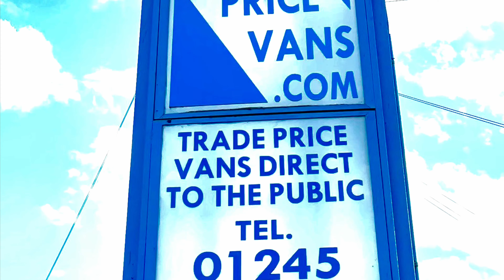2019 (19 PLATE) MERCEDES-BENZ SPRINTER 314 CDI L2 H3 LONG WHEEL BASE EURO 6 ULEZ COMPLIANT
£25,750 + VAT *** JUST ARRIVED AWAITING PREP ***

! EURO 6 ! 1 OWNER ! FULL SERVICE HISTORY ! ONSCREEN DISPLAY !

We are open Mon-Friday 8.30am to 5.30pm, Saturday 9.00am to 2.30pm,
Sunday (By appointment only) 10.00 am to 12.00 noon.